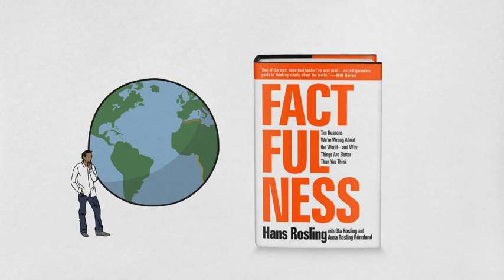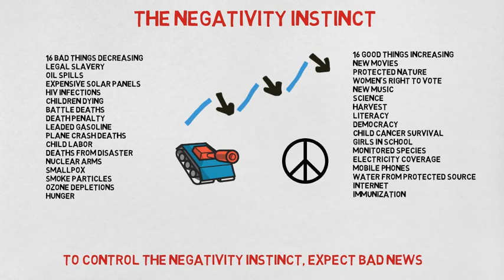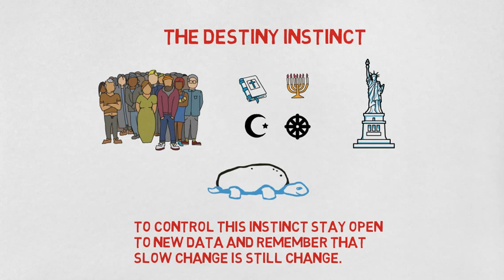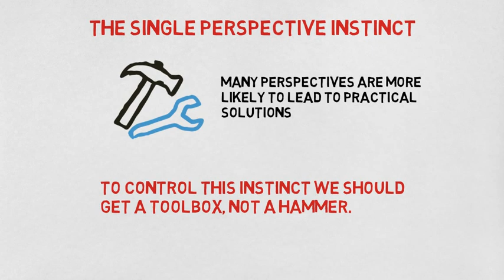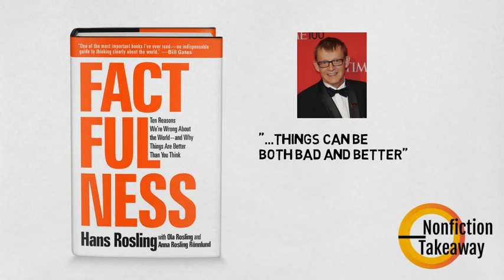Factfulness animated - a story of human progress. The world is bad, but better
Nonfiction Takeaway from Hans, Ola & Anna Rosling's Factfulness.

This is a story of human progress. It explains why progress is so often secret and silent and teaches readers how to see it clearly.

The book provides readers with a set of tools to understand the world and circumvent the instincts we acquire naturally.

It's truly a great book for the information age.

0:00 - Intro
0:52 - The gap instinct
1:39 - The negativity instinct
2:18 - The straight line instinct
2:52 - The fear instinct
3:20 - The size instinct
3:47 - The generalization instinct
4:27 - The destiny instinct
4:53 - The single perspective instinct
5:21 - The blame instinct
5:44 - The urgency instinct
6:10 - Outtro